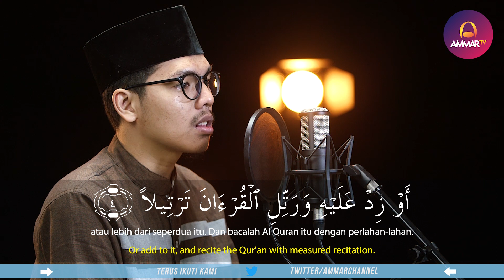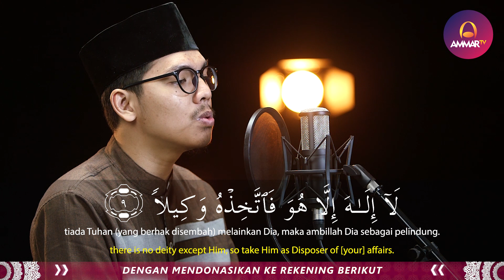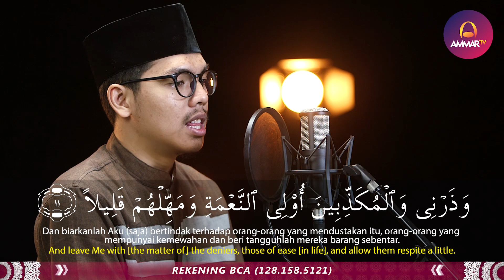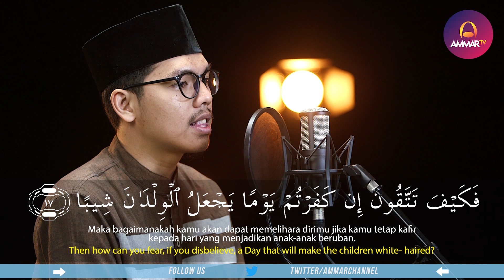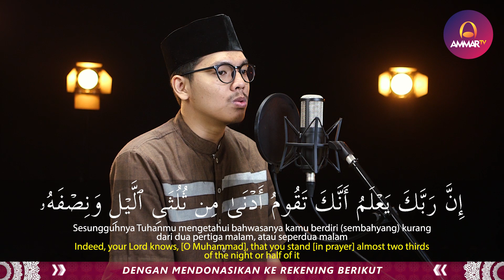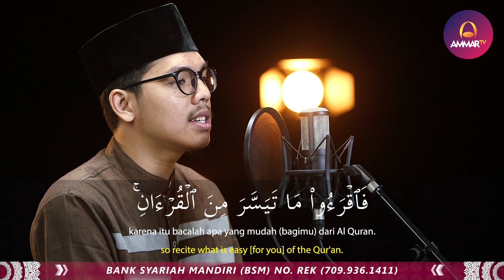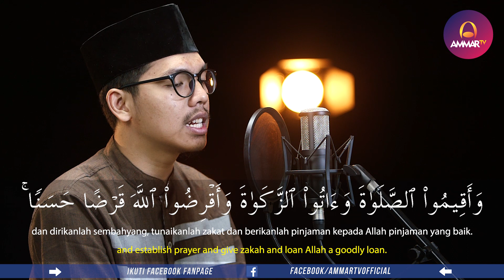MUROTTAL QURAN || Abyan Muwaffaq || Surat Al Muzzammil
🎥 Best Voice || Surat Al Muzzammil || Abyan Muwaffaq 🎥